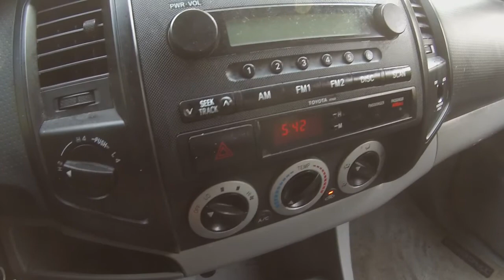2007 Toyota Tacoma pickup truck